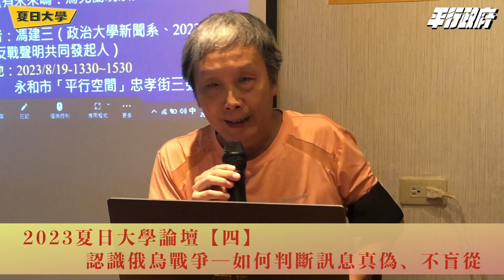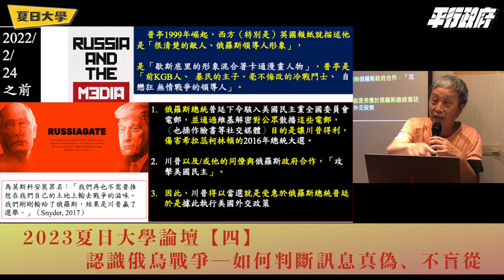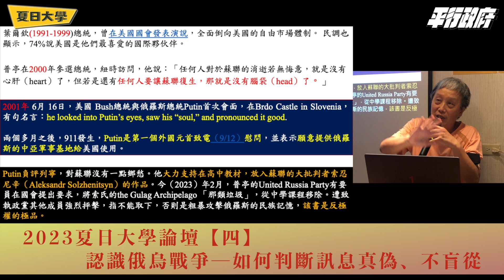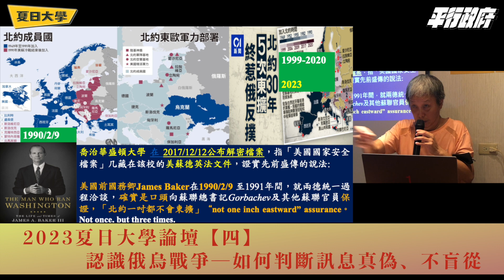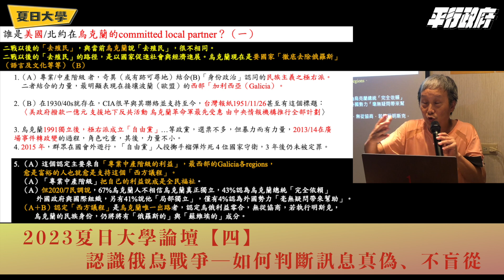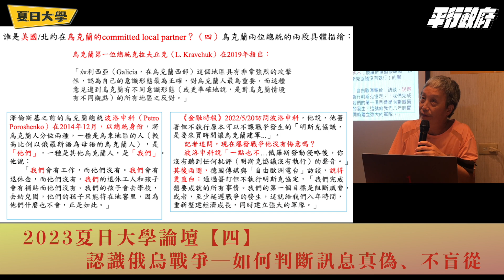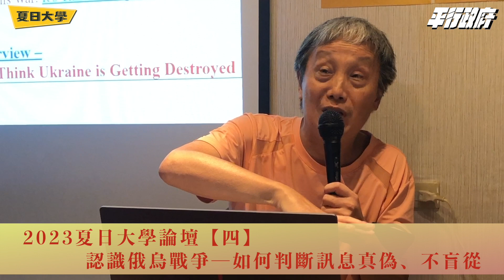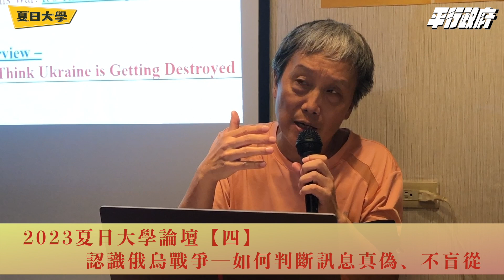【2023夏日大學論壇】#4 認識俄烏戰爭－如何判斷訊息真偽、不盲從｜馮建三｜平行政府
在這充斥認知作戰的時代，假新聞、後真相、碎片化的謠言，不斷混淆人們對外在世界的理解，從而主導了人們的思想與行為，台灣的1450現象並非特例，更是全球範圍每日都在上演的真實戲碼！
政大新聞系馮建三教授長年觀注全球範圍的新聞、訊息之生產、再生產對人類社會意識形態流變的深遠影響，於夏日大學論壇主講「如何判斷訊息真偽、不盲從」，馮教授從俄烏戰爭切入，引用大量數據資料，詳細論證美歐等西方世界國家如何運用各種手段裂解身處東歐的俄羅斯、烏克蘭等國家，從發動認知作戰到製造政治動亂，日積月累，終於導致如今的俄烏戰爭爆發。馮教授意在提醒台灣民眾，殷鑑不遠，俄烏模式也可能被複製到台海兩岸。
戰爭是如何被製造的？在幕後黑手的操控下真的不以人們的意志為轉移嗎？台灣如何避免成為美國的代理人戰場？⋯⋯敬請撥冗傾聽馮建三教授的大哉斯言！